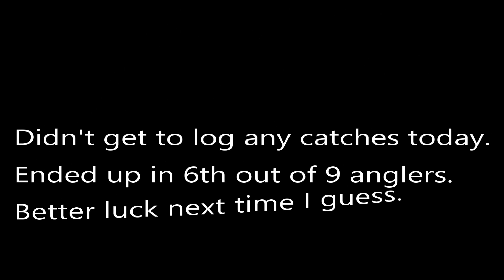Kayak tournament fishing FAIL!!! For today at least.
One crappy day fishing for a kayak tournament. Frustration all day. One thing after another,